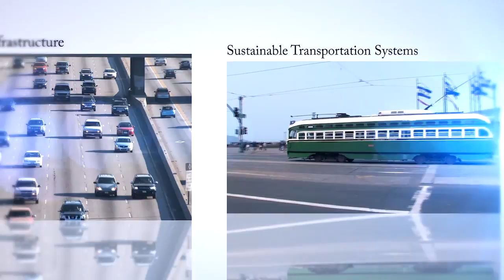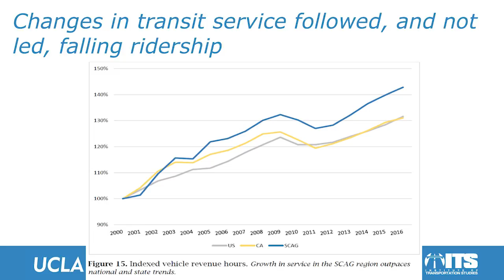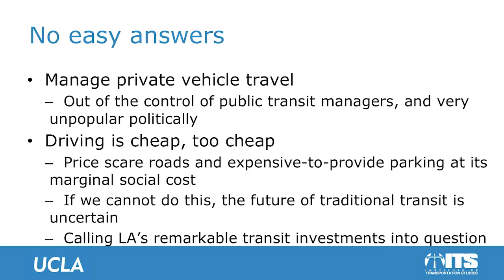Highlights: Why Is Transit Ridership Falling?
In the last ten years transit use in Southern California has fallen significantly. This presentation reports on a recent UCLA Institute of Transportation Studies report on what might be causing this trend by examining patterns of transit service and patronage over time and across the region. It considers an array of explanations for falling transit use: declining transit service levels, eroding transit service quality, rising fares, falling fuel prices, the growth of Lyft and Uber, the migration of frequent transit users to outlying neighborhoods with less transit service, and rising vehicle ownership.

Brian D. Taylor, Ph.D, FAICP is Professor of Urban Planning, Director of the Institute of Transportation Studies, and Director of the Lewis Center for Regional Policy Studies in the UCLA Luskin School of Public Affairs. His research centers on transportation policy and planning - most of it conduced in close collaboration with his many exceptional students. Professor Taylor's research examines travel behavior, traffic congestion, transportation economics & Finance, public transit, transportation equity & politics. Prior to UCLA, Professor Taylor was on the planning faculty at the University of North Carolina at Chapel Hill. Before that, he was a planner with the Metropolitan Transportation Commission in the San Francisco Bay Area. He was recently named one of the Top Ten Academic Thought Leaders in Transportation by the Council of University Transportation Centers and the Eno Center for Transportation, and was recently honored as a National Associate by the National Academies for his work with the Transportation Research Board.